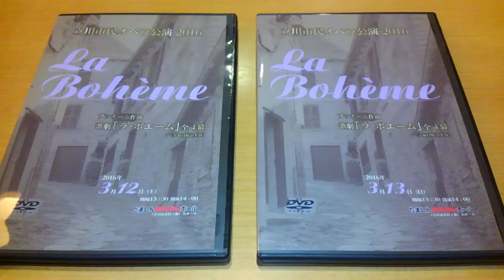立川市民オペラ《ラ・ボエーム》歌舞伎町カルチェラタンのイメージ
《大久野七騎～教育日本一の名乗り～》